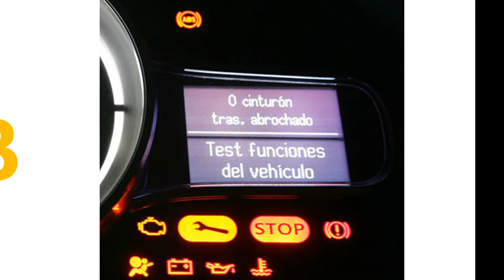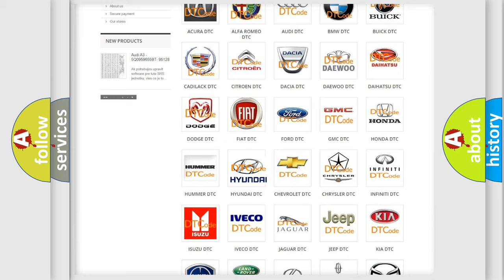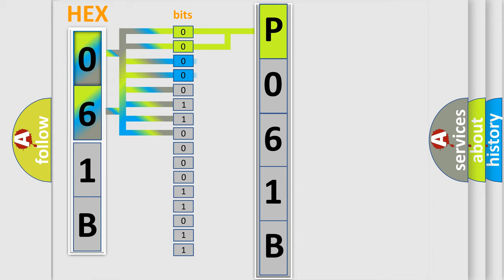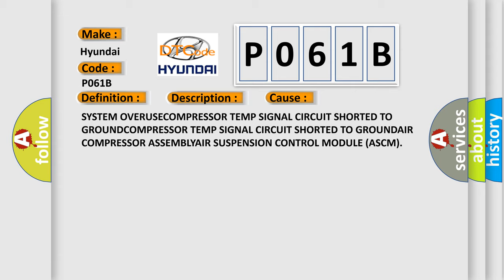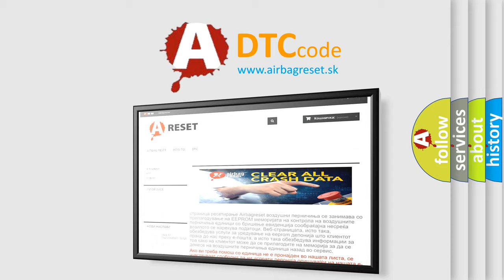DTC Hyundai P061B Short Explanation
Contents:
0:21 Basic DTC analysis according to OBD2 protocol standard.
1:48 Insight into programming
2:58 A diagnostically understandable description of the Diagnostic Trouble Code
3:05 Basic error definition

Make:
Hyundai
Code:
P061B
Definition:
Ride Height Air Pump Control - Component Or System Over Temperature (Overuse DTC)
Description:
When the Air Suspension Control Module (ASCM) detects the Air Compressor has reached a temperature of 212&#176; F (100&#176; C).
Cause:
SYSTEM OVERUSECOMPRESSOR TEMP SIGNAL CIRCUIT SHORTED TO GROUNDCOMPRESSOR TEMP SIGNAL CIRCUIT SHORTED TO GROUNDAIR COMPRESSOR ASSEMBLYAIR SUSPENSION CONTROL MODULE (ASCM)